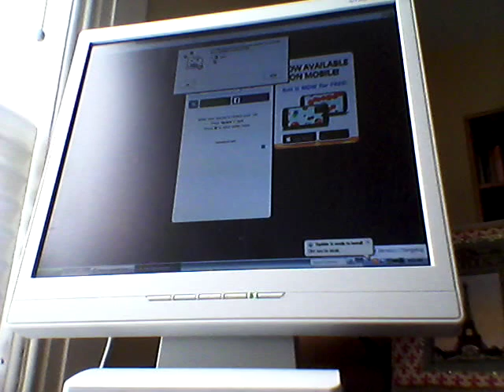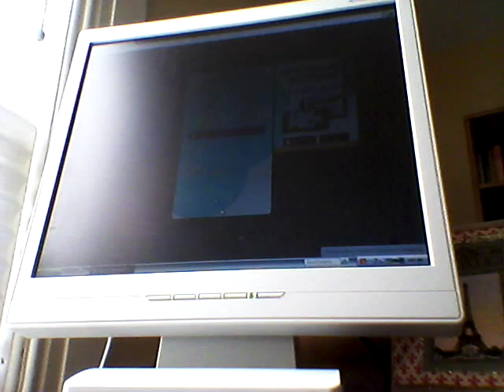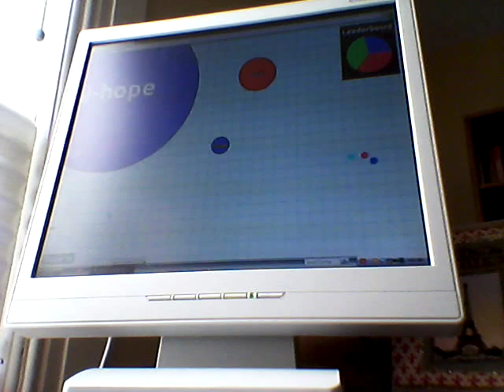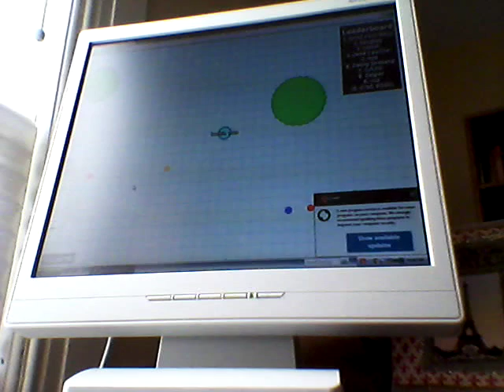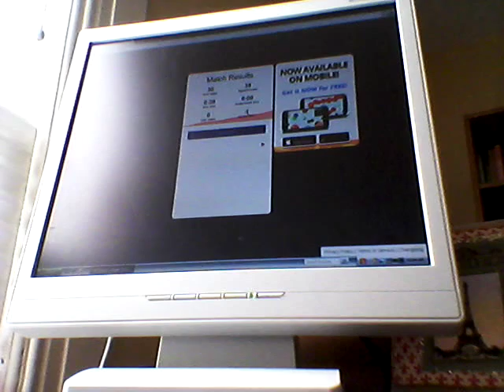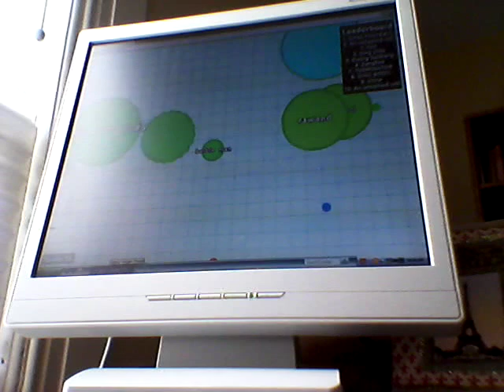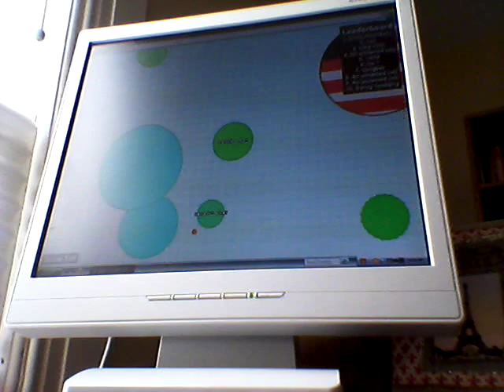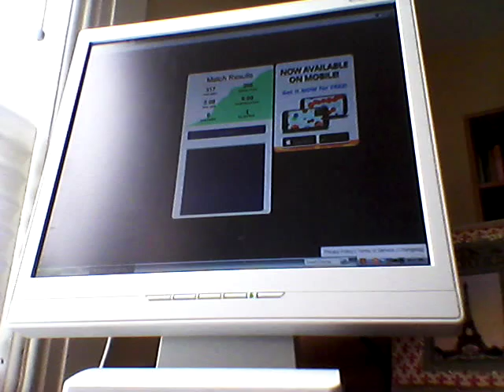Agar.io on steriroids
OMG LOL BARBIE MAN TO THE WIN